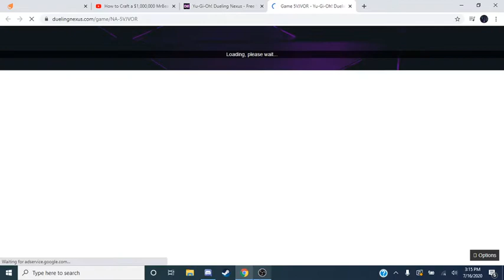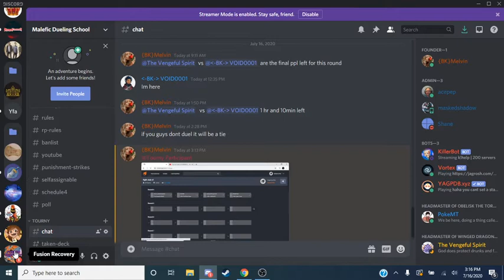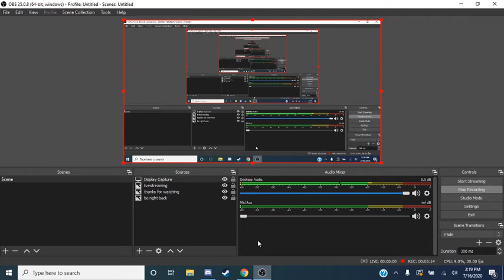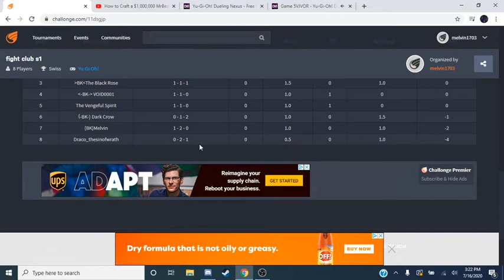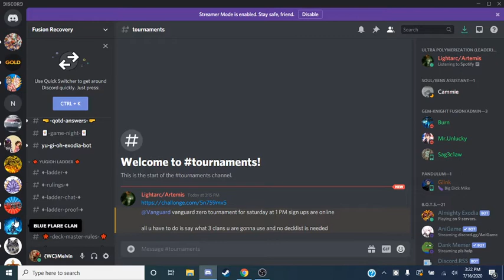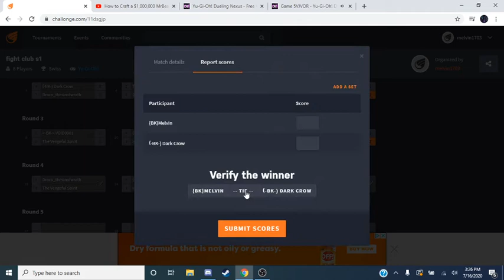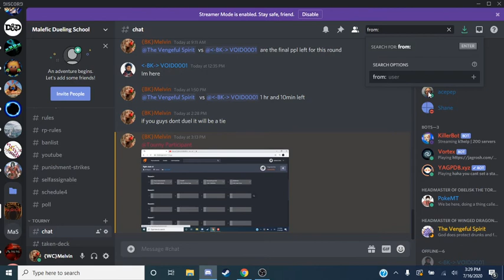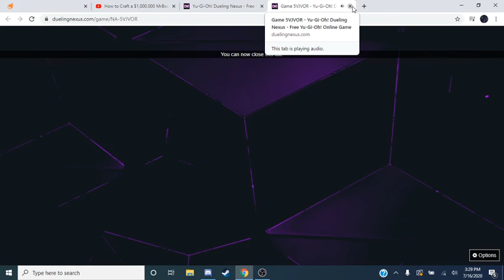round 4 dark crow wasent in tourny so i did one rank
StardustDragon105 -  infernoids
Draco_thesinofwrath - assualt mode
PokeMT - marincess
BKThe Black Rose  -Amazoness
BK Dark Crow -  resign
BKMelvin -fluffels
The Vengeful Spirit  - D/D/D
BK VOID0001 -gravekeeper